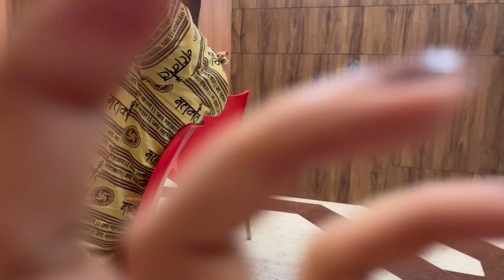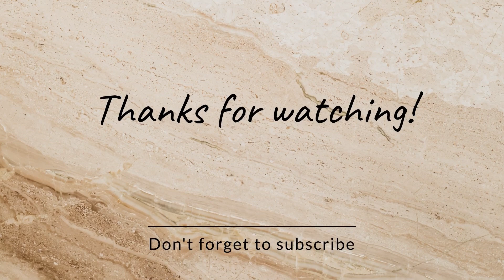গেলাম দাদার মেয়ের অন্নপ্রাশনে ❤️॥বনু কে দেখে আদুর reaction!! 😍